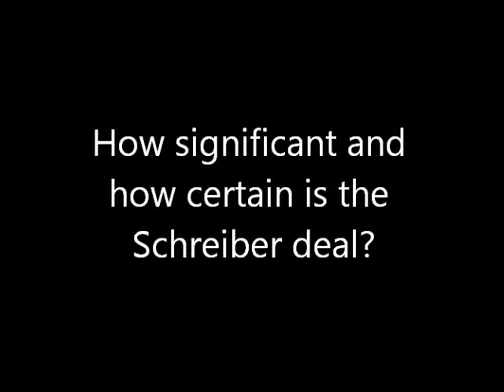How significant and how certain is the Schreiber deal?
The City of Green Bay is proud to announce Schreiber Foods' commitment to downtown by building a brand new Global Technology Center and Home Office. Schreiber Foods has selected the vacant Washington Commons and surrounding property for the two facilities, at approximately 222,000 total square feet of redevelopment. The project proposal includes land available for future expansion of the dairy company's headquarters.